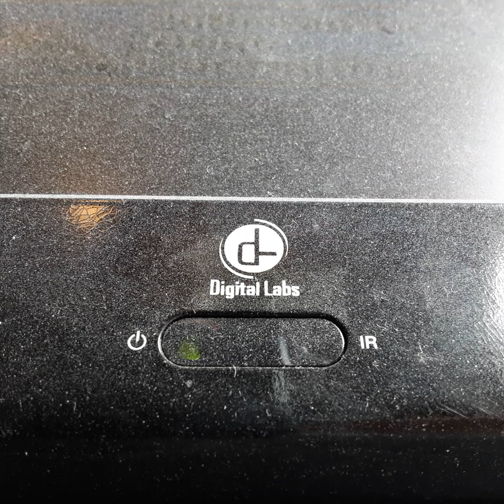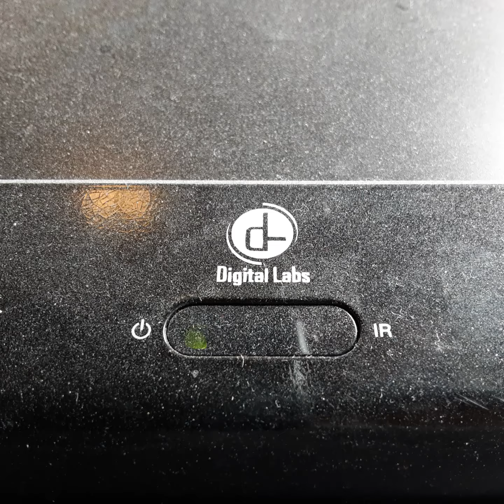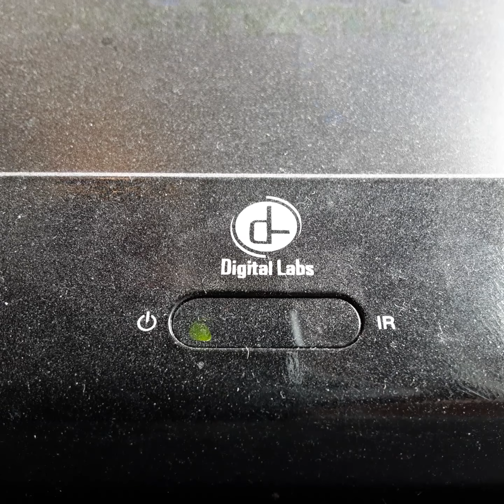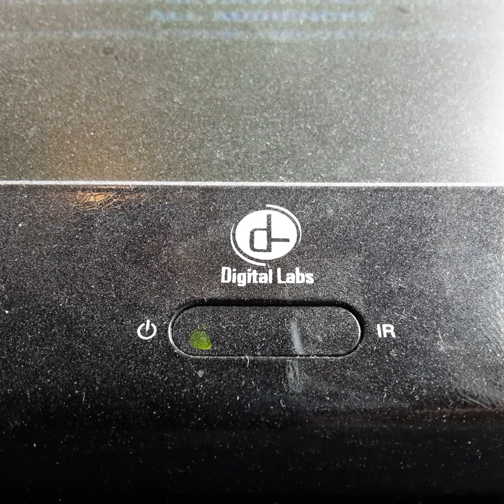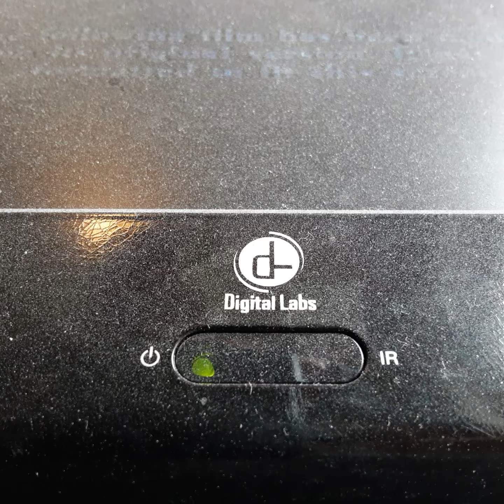Opening To Out To Sea 1997 VHS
From 1997
20th Century Fox Presents Out To Sea Jack Lemmon Walter Mathaw Bret Spier Donald O Conner
Color 67%